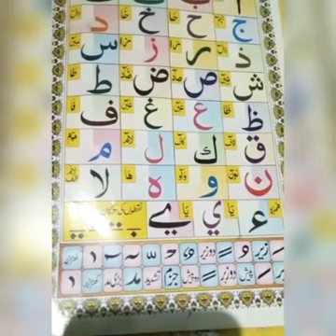alif baa taa saa parai ! bachchi ki parai